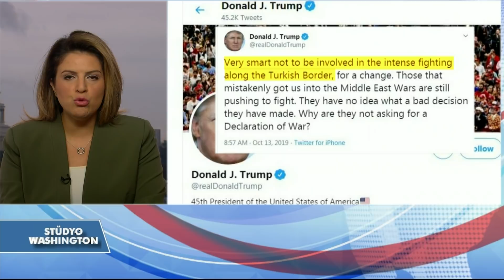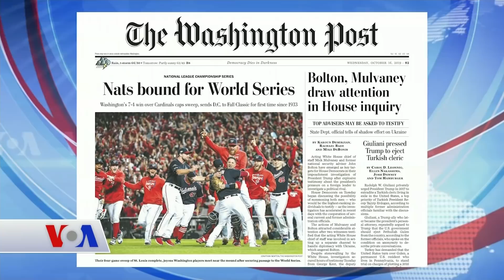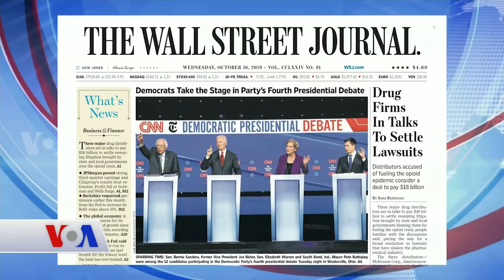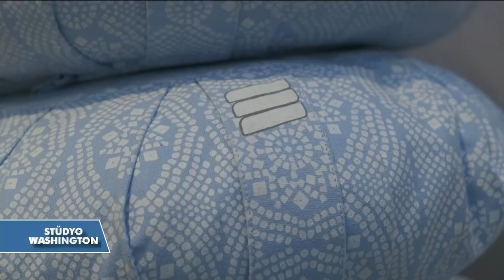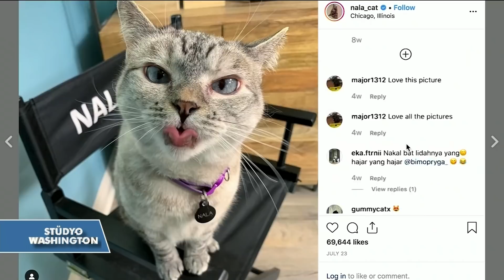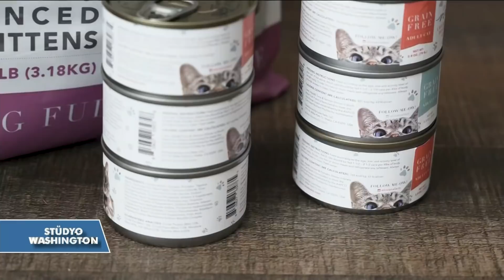VOA - EGETÜRK Stüdyo Washington 16 Ekim